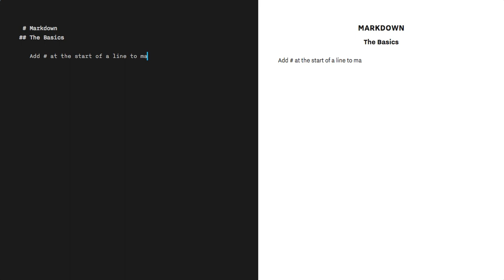Markdown Basics [2016]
A short rundown of Markdown basics using iA Writer’s preview panel.